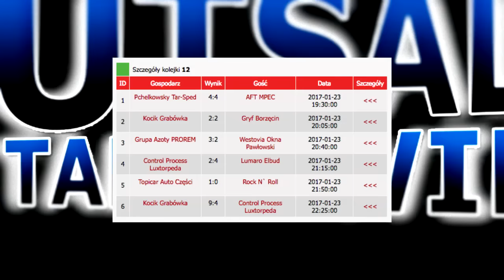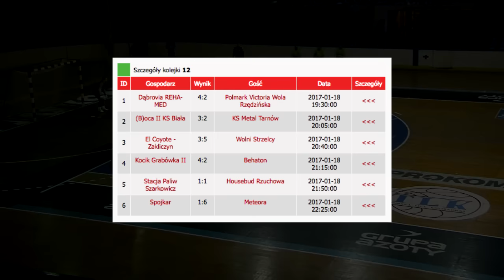FUTSAL W TARNOWIE - sezon VII - ODC. 76 - imav.tv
Tarnowska Liga Futsalu